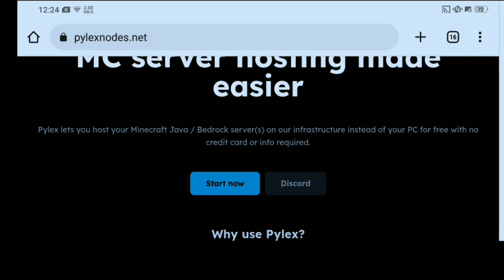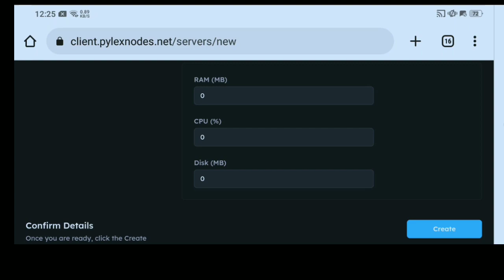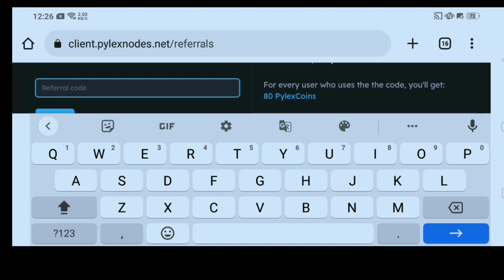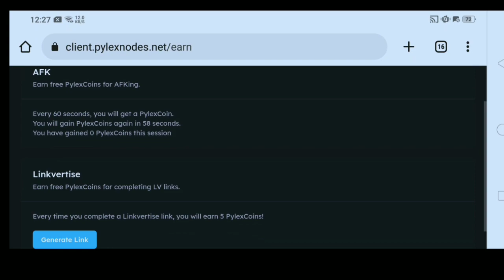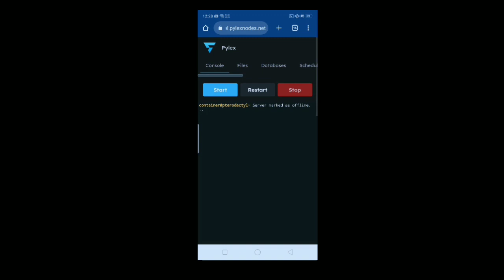Minecraft Free Server Hosting | pylex nodes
Hello guys,

BEST HOSTING  HOPE YOU GUYS ENJOYED

HOSTING NAME -  Pylex Nodes